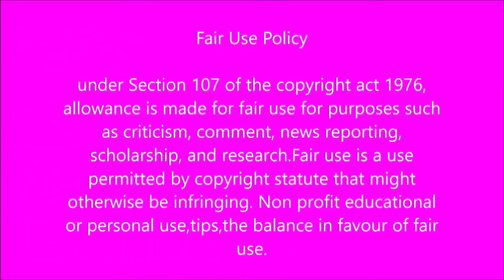Dali Mpofu wants the government to do this for Mine workers who lost their lives in Marikan